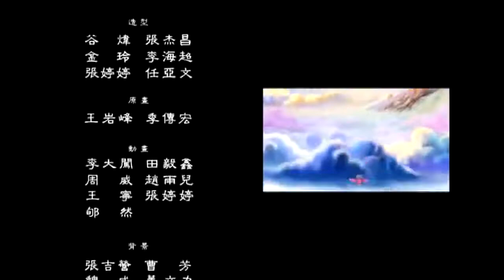Giáo dục hạnh phúc mỹ mãn Tập 10